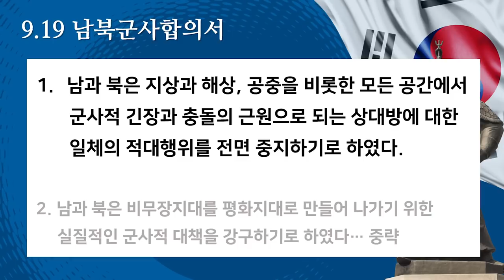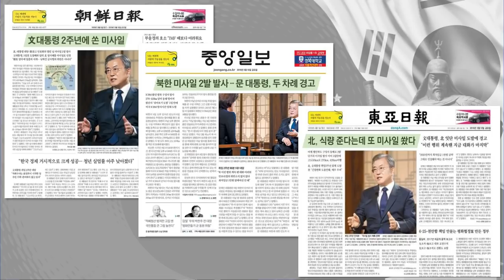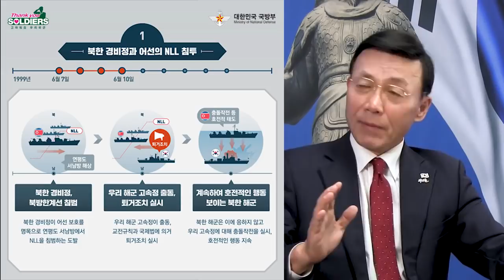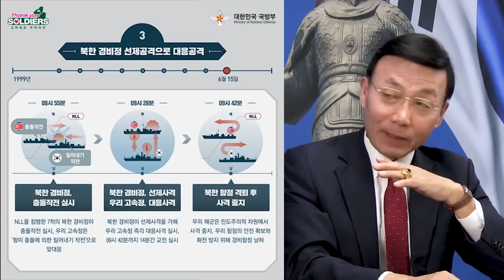北 미사일 발사에 대북 식량지원! 뺨 맞고 쌀 주는 격 - 심동보 제독 [장군의 소리][심동보자유애국TV] (2019.5.10)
북한이 5월 4일과 9일 연이어 탄도 미사일을 발사한 것은 9.19 남북 군사합의를 정면으로 위반한 것입니다. '판문점선언 군사분야 이행합의서'에 명시한 합의 목적을 실종시겼기 때문입니다. 그런데도 문재인 대통령은 KBS 송현정 기자와의 취임 2주년 기념 대담에서 "유엔 안보리 결의 위반 소지가 있으나 남북 군사합의 위반은 아닙니다"고 강변하였습니다. "한반도에서의 군사적 긴장 상태 완화"와 "모든 공간에서.. 상대방에 대한 일체의 적대행위를 전면 중지"한다고 다음과 같이 합의서에 명기되어 있는데도 불구하고 위장평화 사기극으로 국민을 속인 사실과 대북정책의 총체적 실패를 인정하고 싶지 않는 것입니다.

 "남과 북은 한반도에서 군사적 긴장 상태를 완화하고 신뢰를 구축하는 것이 항구적이며 공고한 평화를 보장하는 데 필수적이라는 공통된 인식으로부터 한반도의 평화와 번영, 통일을 위한 판문점선언을 군사적으로 철저히 이행하기 위하여 다음과 같이 포괄적으로 합의하였다. 1. 남과 북은 지상과 해상, 공중을 비롯한 모든 공간에서 군사적 긴장과 충돌의 근원으로 되는 상대방에 대한 일체의 적대행위를 전면 중지하기로 하였다."

뿐만 아니라 문재인 정부의 국방부는 북한의 미사일 발사를 축소하기 위해 안간힘을 쓰고 있습니다. 거의 모든 신문이 북한의 미사일 도발을 1면 머릿기사로 보도하였는데도 불구하고 국방일보는 2면에 "北, 불상의 발사체 발사"라는 제목으로 짧게 보도한 것이 단적인 예입니다.

나아가 국방부는 지난 1월 30일 남북이 합동으로 조사하여 해양수산부가 제작한 한강 하구 해저 지도를 북한군에 전달한 것도 모자라 북한의 공격 및 침투 위협에 대비하여 1974년부터 가동 중단된 연평도 등대를 5월 17일부터 재점등하는 데 동의하였다고 합니다. 북한군의 침투 도발에 대한 초대장이자 안내장을 발부하는 격입니다.

북한의 미사일 도발에도 불구하고 문재인 정권은 한술 더 떠 북한에 대한 인도적 식량 지원을 추진하고 있습니다. 이 문제에 대해 미국은 "개입하지 않겠다"고 백악관 대변인이 발표했는데도 마치 트럼프 대통령이 문재인 대통령에게 대북 식량지원을 좋게 평가하였다는 식으로 오도하고 있습니다. 입만 열면 거짓말인 문재인 대통령과 정권의 앞날이 우려스럽지만 대한민국이 더 걱정입니다.

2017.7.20 나남출판사 발행 (주문: 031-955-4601)